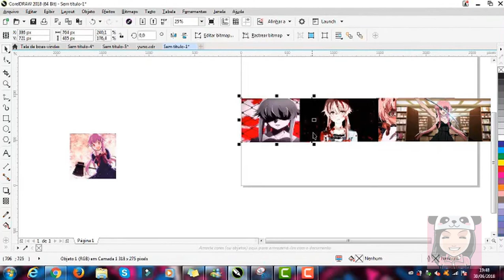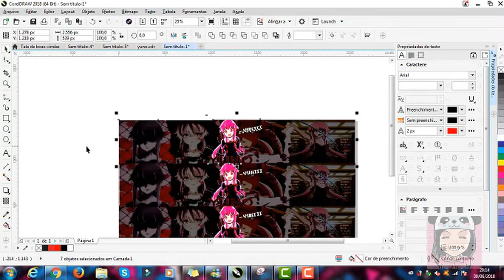Speed art - banner yuno